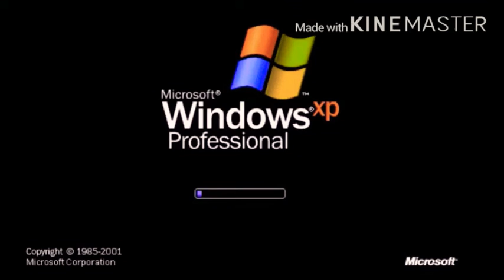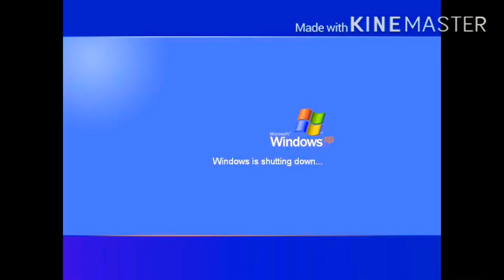Windows XP RTM Startup and Shutdown on Computer Pentium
Kinemaster is the way know for seconds